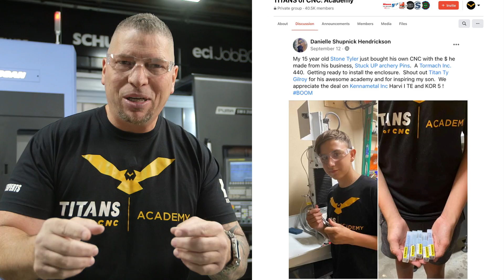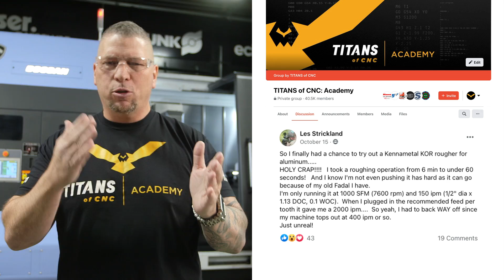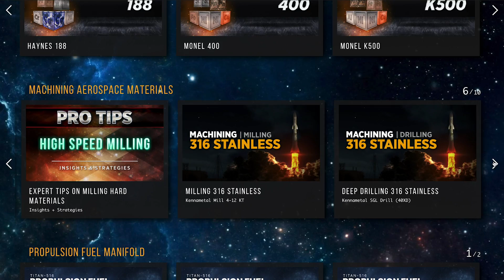These Standards are Saving Machinists A LOT OF MONEY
Real examples of how using the right standard tools can make you huge money.

MB017E7JAFBH4VC